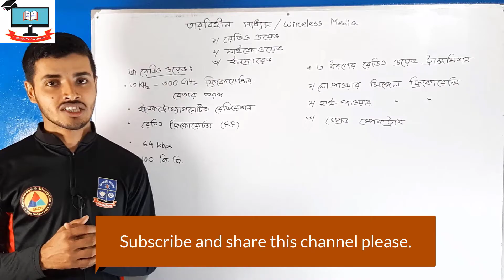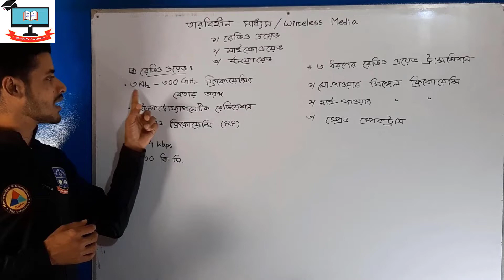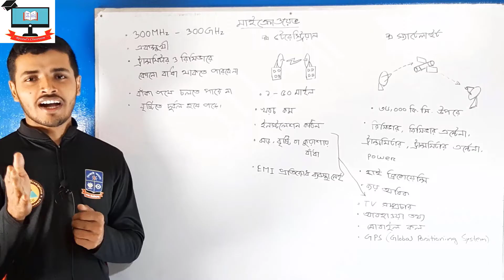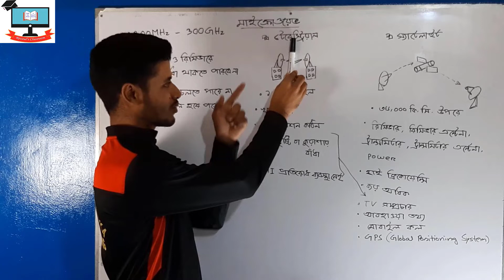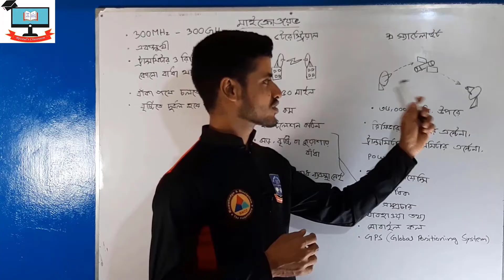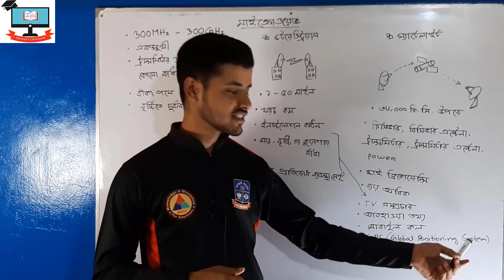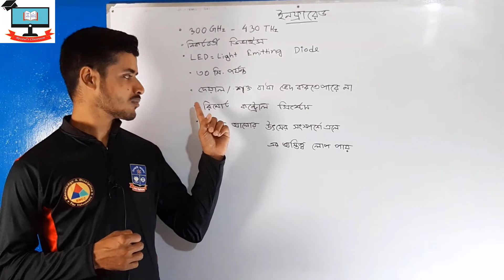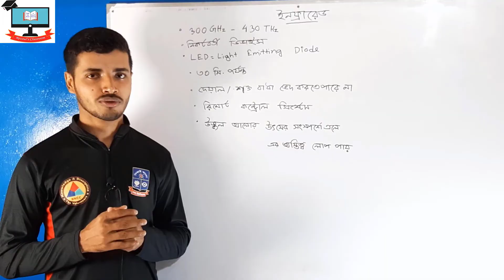চিত্রসহ তারবিহীন মাধ্যমের ব্যবহার ||রেডিও ওয়েভ, মাইক্রোওয়েভ, ইনফ্রারেড||আইসিটি||১১শ-১২শ শ্রেণি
প্রিয় একাদশ-দ্বাদশ শ্রেণির শিক্ষার্থীরা❤️, তোমরা Rezaul's Classroom চ্যানেলে

√ বাংলা ১ম ও ২য় পত্র
√ ইংরেজি ১ম ও ২য় পত্র
√ আইসিটি
√ হিসাববিজ্ঞান ১ম ও ২য় পত্র
√ ব্যবসায় সংগঠন ও ব্যবস্থাপনা ১ম ও ২য় পত্র
√ ফিন্যান্স ব্যাংকিং ও বিমা ১ম ও ২য় পত্র
√ পরিসংখ্যান ১ম ও ২য় পত্র

এর প্রতিটি অধ্যায়ের/টপিকসের উপর ধারাবাহিক লেকচার পাবে।☺️

এই ওয়েবসাইটে বোর্ডে আসা প্রশ্নগুলো অধ্যায়ভিত্তিকভাবে পাবে। এগুলো দিয়ে তোমরা পরীক্ষা দাও।

গুরুত্বপূর্ণ সাজেশনস/নোটস পেতে এই গ্রুপে সংযুক্ত থাকো।

এছাড়াও নিয়মিত আপডেট পেতে ফেসবুক পেইজে সংযুক্ত থাক।🙏

শুভ কামনা! 🥰